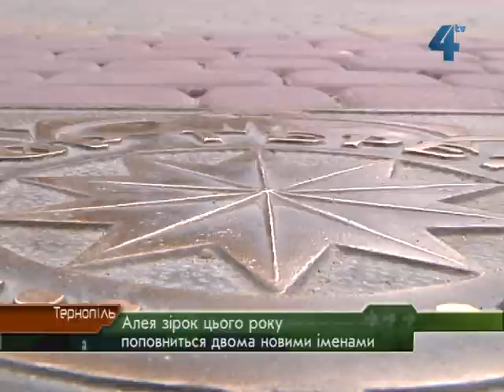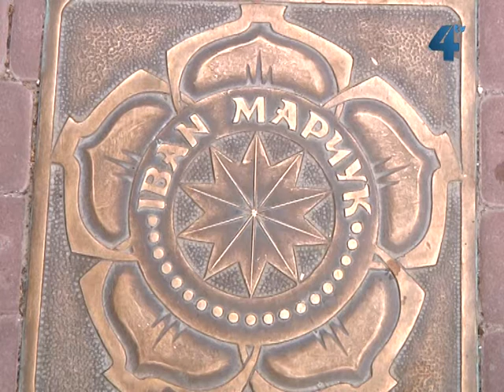Алея зірок у Тернополі поповниться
Алея зірок у Тернополі цього року поповниться двома новими іменами. У бронзі на вулиці Сагайдачного встелять зірки з іменами поета-пісняра Степана Галябарди та театрознавця Михайла Форгеля. Крім того, на набережній Тернопільського ставу відкриють Алею чемпіонів.